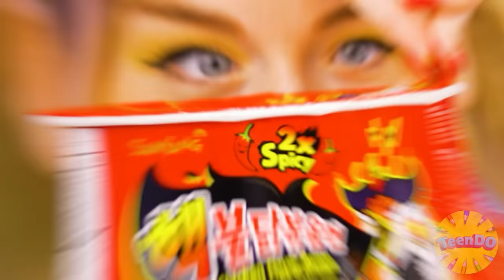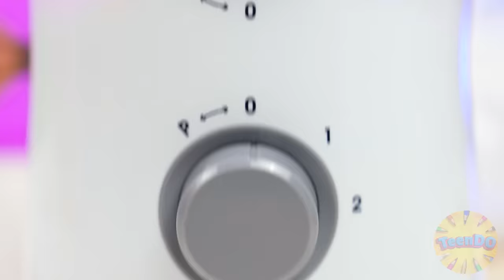मैं बनाम दादी कुकिंग चैलेंज | किचन हैक्स और ट्रिक्स TeenDO Challenge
हमारी नई चुनौती में आपका स्वागत है! टिप्पणियों में लिखें कि आज के कौन से स्वादिष्ट व्यंजन आप आजमाना चाहेंगे।